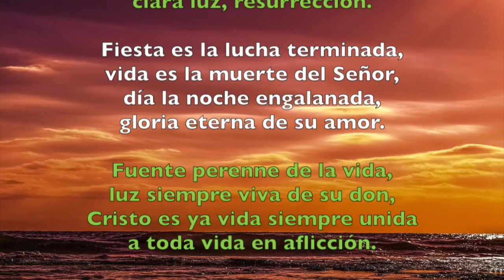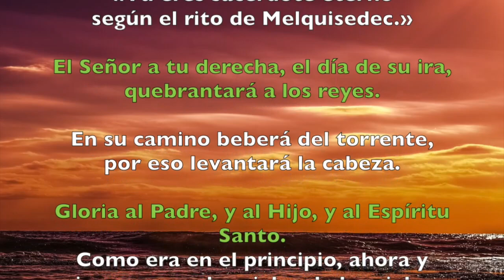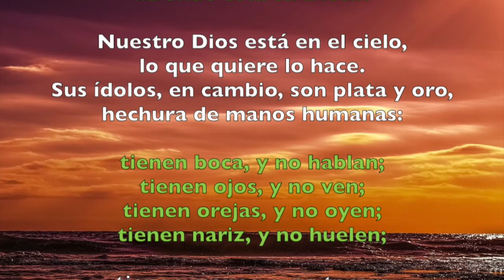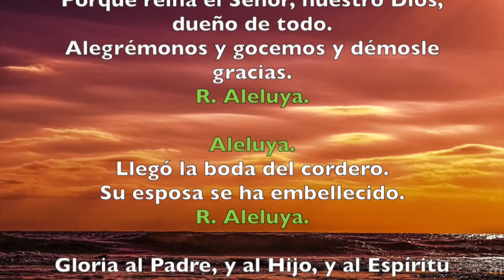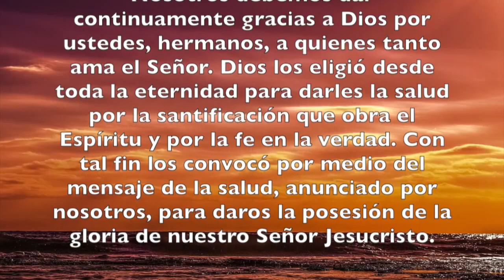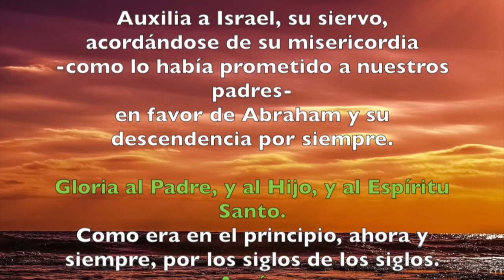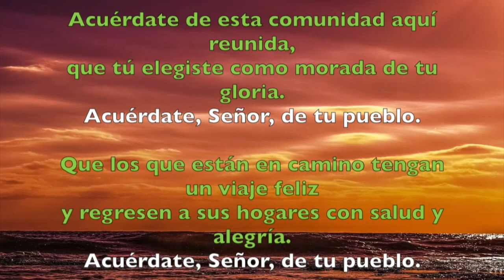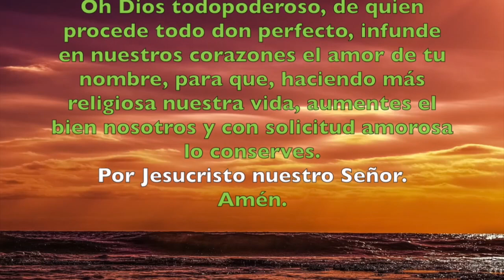Oración de la tarde (II Vísperas), DOMINGO XXII semana T. Ordinario | Padre Sam